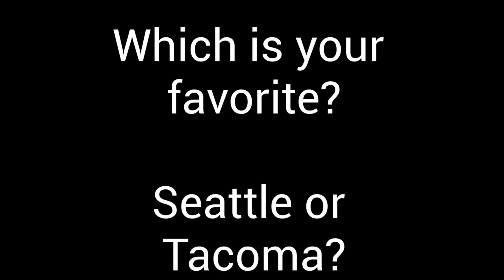Should You Move to Seattle or Tacoma?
Moving to Washington?  Where is the best place to live - Seattle or Tacoma?  Watch this video to learn the differences between both major Washington cities - Seattle and Tacoma